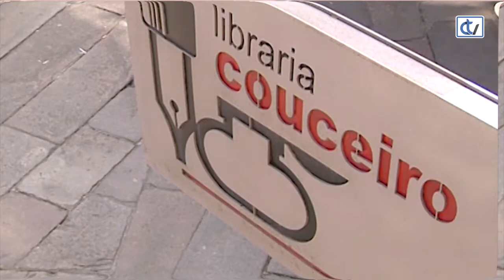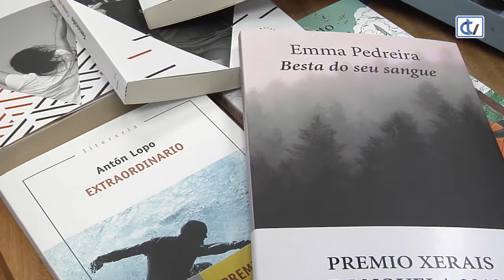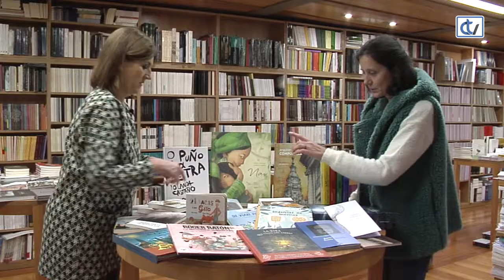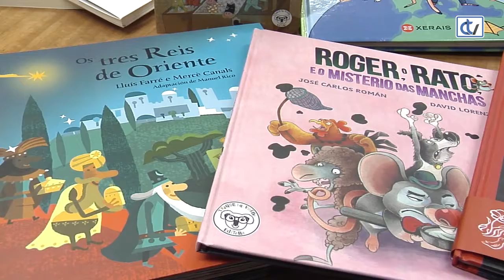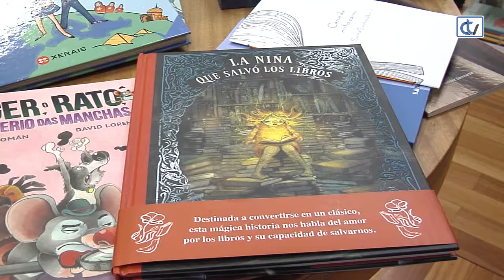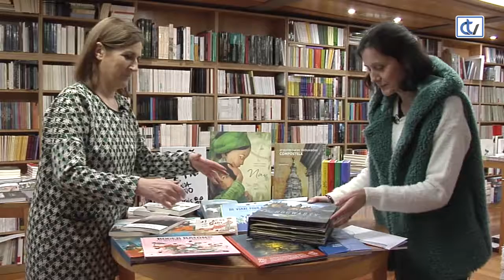Libraría Couceiro: Especial Nadal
A libraría Couceiro propón, para estes días de Nadal e como bos agasallos, unha ampla selección de libros de diversos xéneros e que podemos atopar para tódalas idades e gustos.